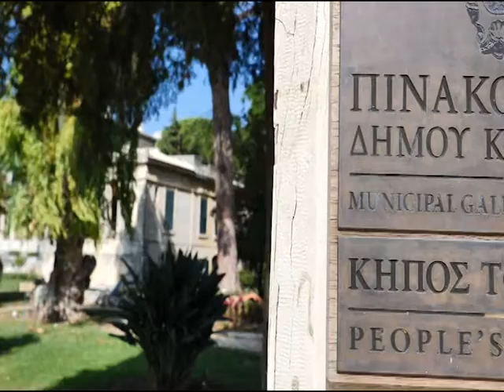Παιδιά που Είδα Η έκθεση του φωτορεπόρτερ Μάριου Λώλου που φιλοξενεί η Δημοτική Πινακοθήκη